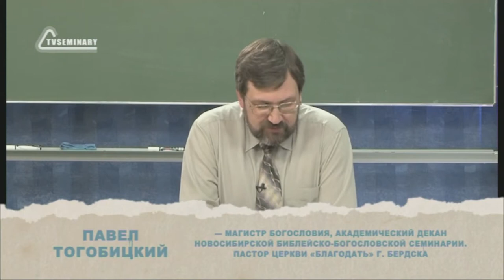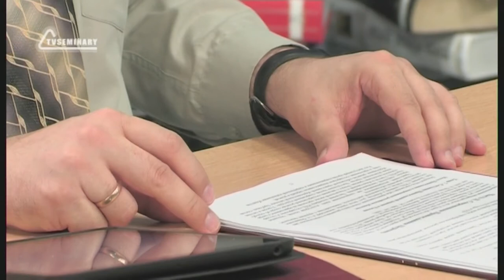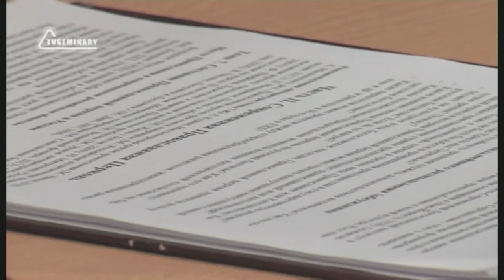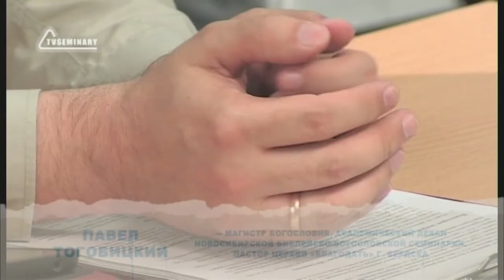PT516 Rus 26 Современная Православная Церковь Место православия в современном российском обществе